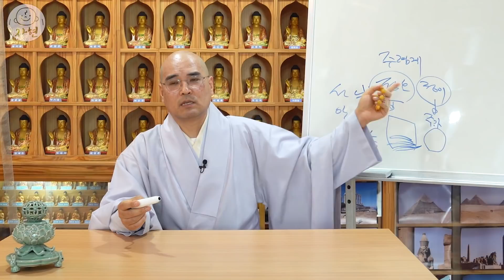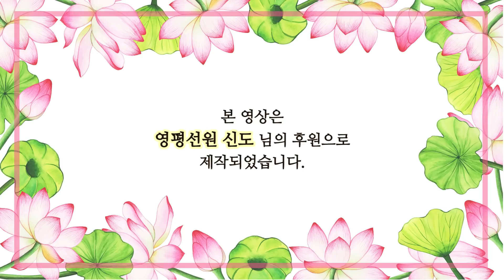교리천재 - 행복을 위한 최고의 투자_선업특강 3